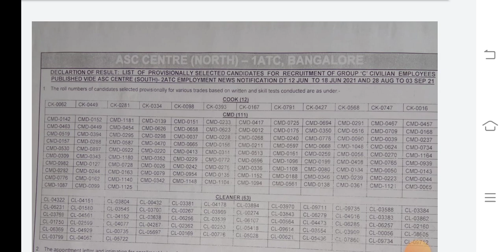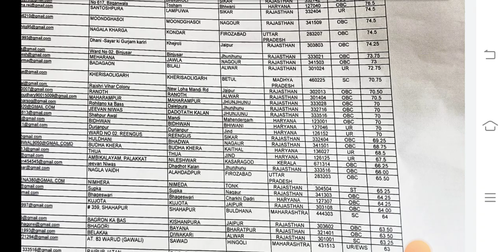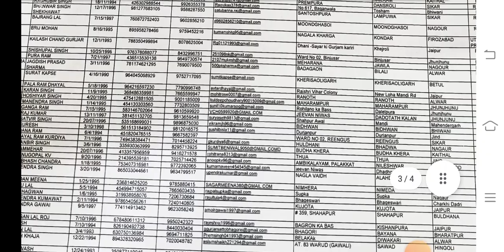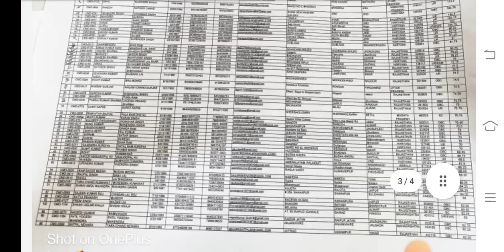Army ASC ATC Results Update, ||CMD, Labor, Mts ,Cleaner,|| Full Details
41 fad
39fad
24fad
15fad
23fad
14fad
27fad
9fad